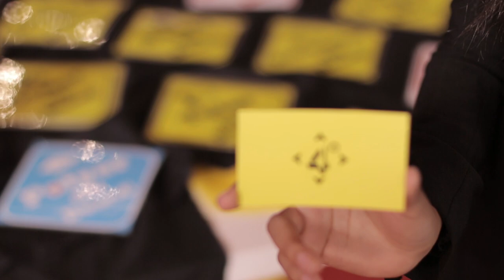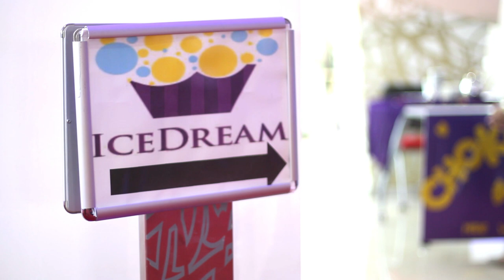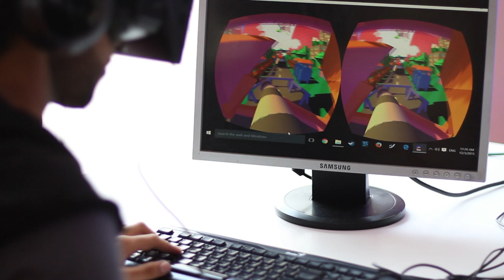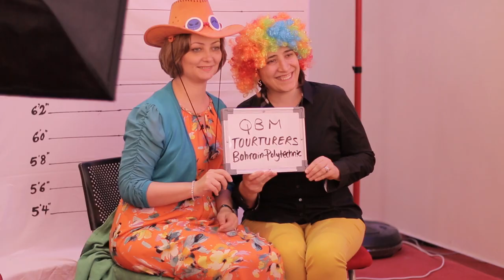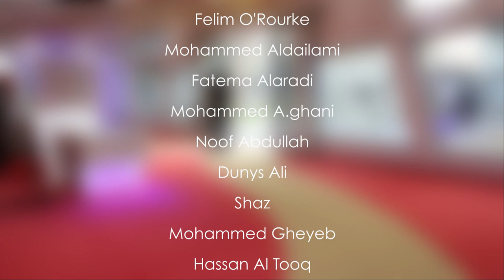Market Day Event 2015/2016 - Bahrain Polytechnic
This Video shows the coverage of the market day event that held at Bahrain Polytechnic on Thursday 3rd of December 2015.
The event is a project for the first year business students, as they have to apply what they have learnt in the classroom.
There are variety of shops such as food, photography, accessories...etc.